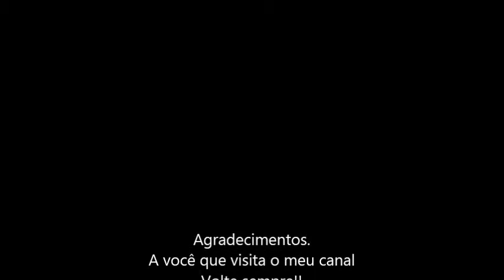Fonia do voo 2789 da Azul Linhas Aéreas em 03/12/2014